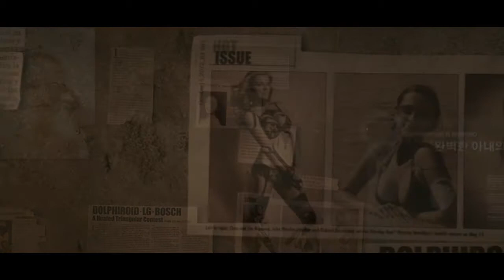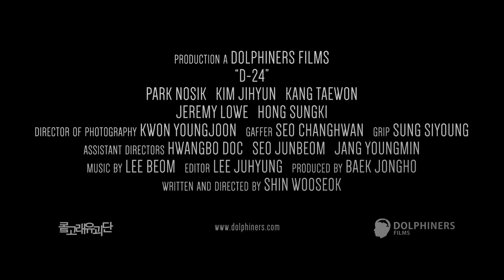D-24 trailer sub